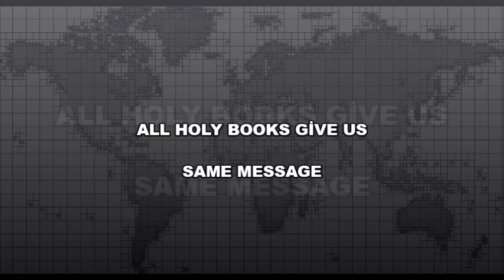Masikah - Quest Rah - Democratic Dictators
Infinite positivity & divine hope upon us all...